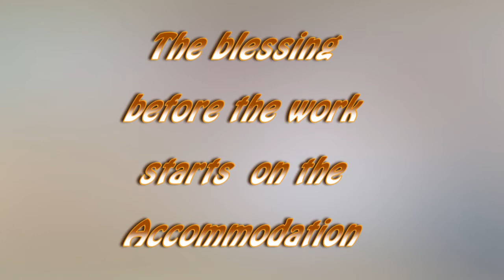TMTB3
The Blessing before the ground work begins on the Accommodation block at Tiger Muay Thai, Chiang Mai. Thailand Asia.